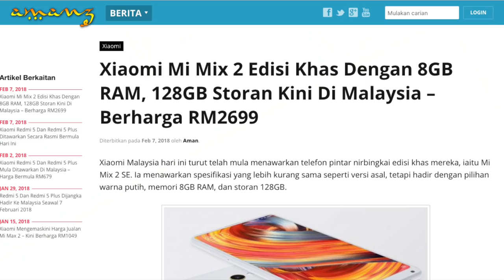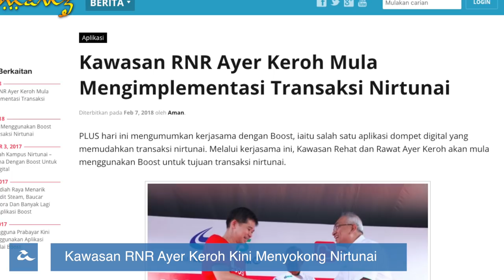Amanz24 - Xiaomi Redmi 5 & Mi Mix 2 Edisi Khas, Telefon Pintar Projektor Scanda.A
Lenovo Malaysia kini telah memulakan program membaik-pulih untuk komputer riba ThinkPad Carbon X1 generasi kelima, dimana ia dikatakan mempunyai masalah yang boleh mengakibatkan kerosakkan bateri, sekaligus membawa kepada kebakaran.

Xiaomi Malaysia kini telah mengumumkan penawaran Redmi 5 dan Redmi 5 Plus secara rasmi untuk pasaran Malaysia, dimana telefon pintar dengan rekaan skrin 18:9 ini ditawarkan pada harga bermula RM679.

Bersama-sama dengannya juga, Xiaomi turut mengumumkan Xiaomi Mi Mix 2 edisi khas untuk Malaysia, dimana ia hadir dengan memori 8GB RAM, storan 128GB dan ditawarkan pada harga RM2699.

Selain Xiaomi, satu lagi peranti baru yang telah dilancarkan di Malaysia adalah telefon pintar dengan integrasi projektor, dinamakan Scanda.A. Ia hadir dengan spesifikasi asas, tetapi pada harga jualan RM2488.

Kini, desas-desus awal hadir mengatakan Google mungkin akan memperkenalkan perkhidmatan penstriman permainan bagi membolehkan anda strim permainan daripada awan terus ke peranti. Bersama-sama dengannya, Google turut dikatakan mungkin memperkenalkan sebuah konsol khusus untuknya.

Dan akhir sekali, kini kawasan RNR Ayer Keroh telah mula mengimplementasi transaksi nirtunai menggunakan aplikasi Boost, dan ia dijangka diperluaskan ke kawasan rehat dan rawat lain selepas melalui ujian rintis.